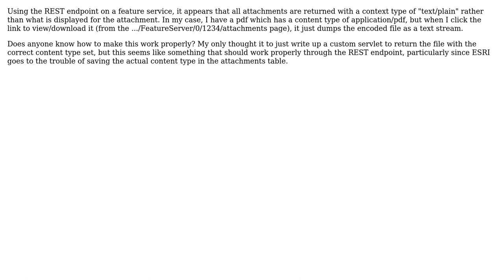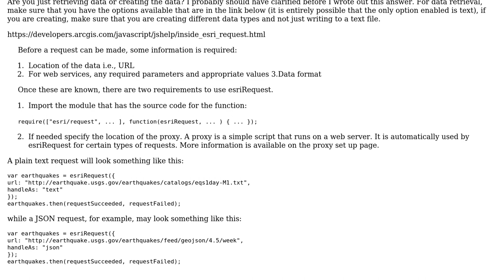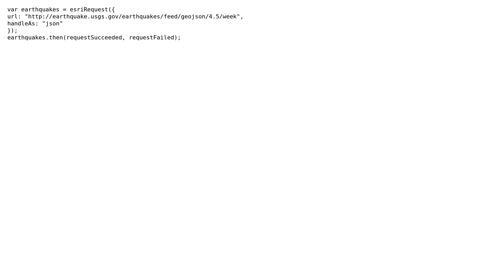GIS: ArcGIS Server returning all feature attachments as text/plain (2 Solutions!!)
GIS: ArcGIS Server returning all feature attachments as text/plain

With thanks & praise to God, and with thanks to the many people who have made this project possible! You are responsible for your own actions.